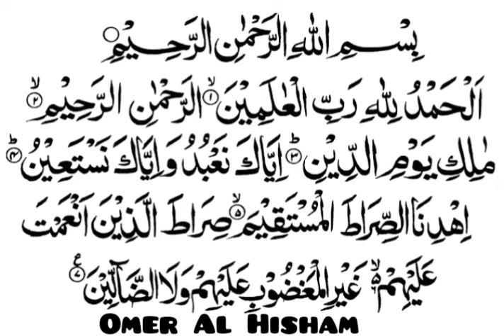Surah Fatiha (Alhamdu-lilahi rabil alameen) by omer Al Hisham arbi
first surah of quran Surah fatiha